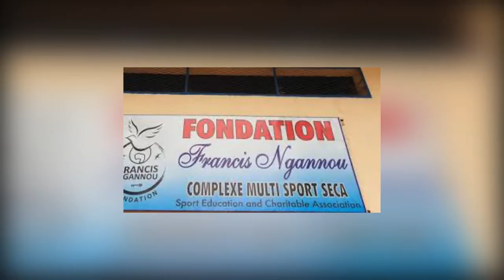HEFTIG! Francis Ngannou Gründet Stiftung In Kamerun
In Kamerun sind viele Kinder gezwungen zu arbeiten. UFC-Champion Francis Ngannou will ihnen durch Kampfsport eine neue Perspektive geben.

Dank Ngannous internationalem Erfolg wird MMA in ganz Kamerun immer beliebter. Und die jungen Menschen, die im Dojo von Batié trainieren, wollen natürlich in die Fußstapfen des Champions treten.

Für das Trainingscenter und das Tagesgeschäft der Stiftung ist Sam Crook verantwortlich. Der Brite mit schwarzem Gürtel in Jiu-Jitsu sollte eigentlich nur ein Jahr in Batié bleiben. Nach sechs Monaten Training mit den Kindern und Jugendlichen entschied er allerdings, sich komplett in Kamerun niederzulassen.

Den kompletten Bericht über die Schule, in der Kinder zu MMA Champions gemacht werden findet ihr